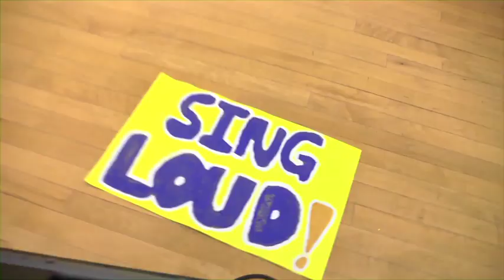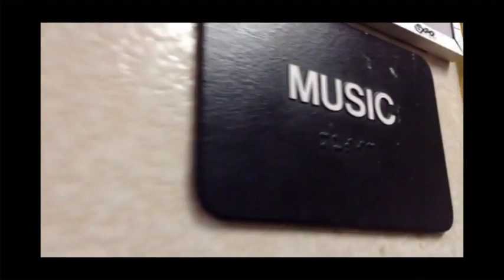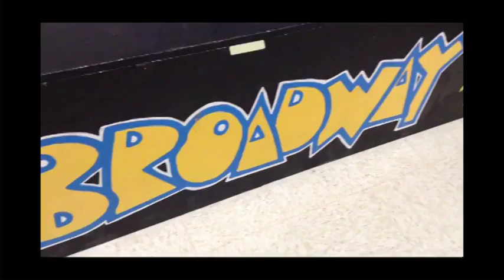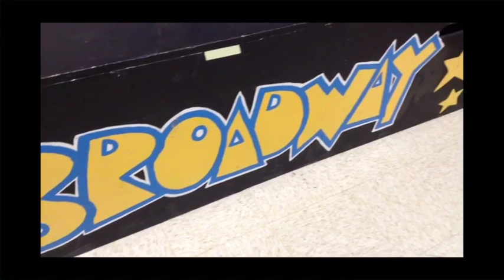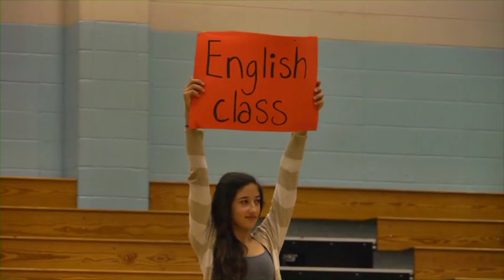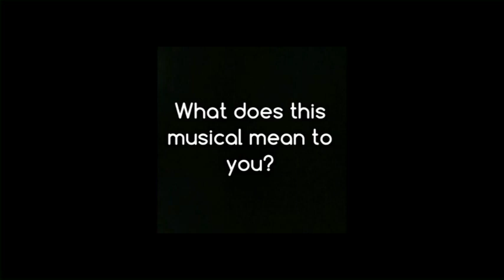HMS Broadway Musical Revue 2013